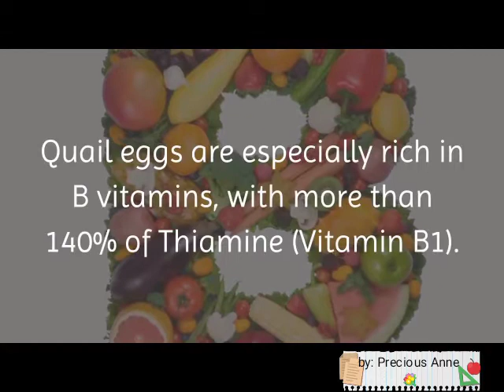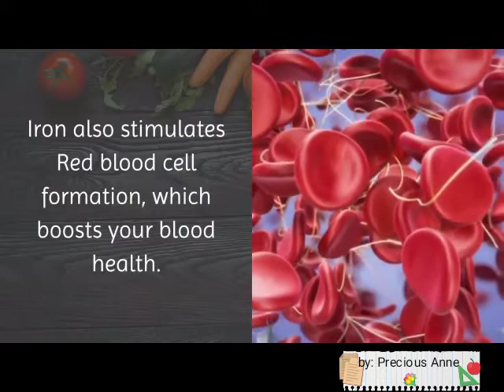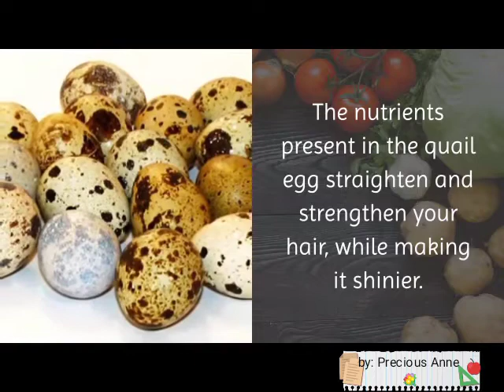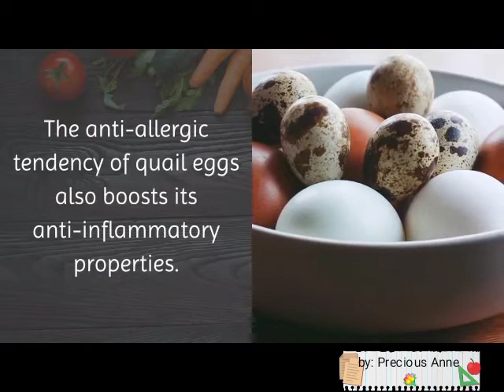VLOG #23| Benefits of Quail Egg | Precious Anne M. Esplana